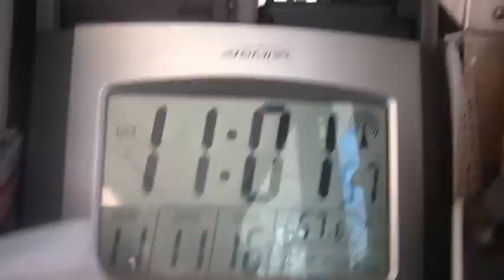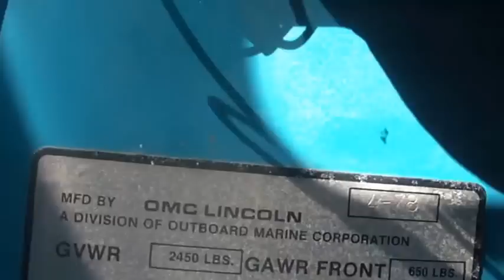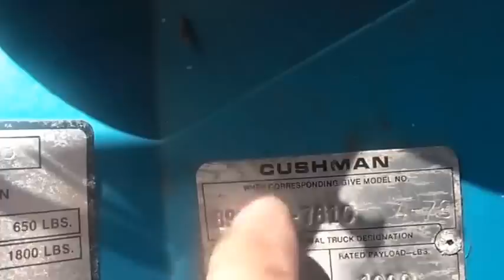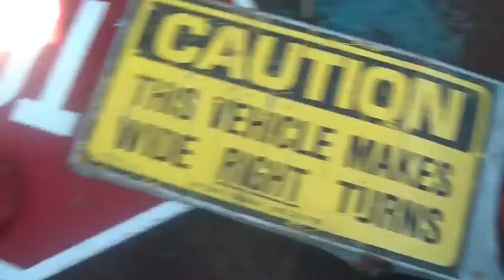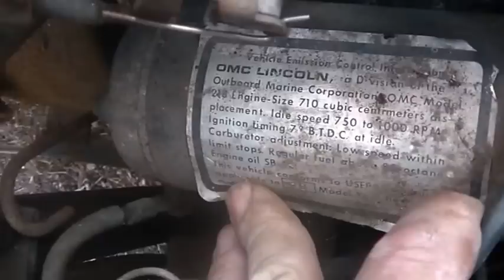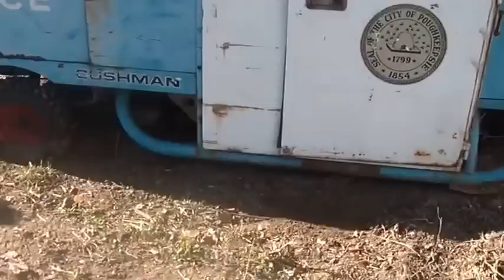1978 Cushman Meter Maid, Police 3 wheeler, For Sale $500, or Honda trade,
11_11_2016, 1978 Meter Maid, Police 3 wheeled Cushman, 4 Sale, $500,  or Honda ATV trade,  2 cylinder Onan engine, manual 3 speed transmission, no title or registration, or other paper work, from an auction, basically complete, missing key and seat, has no run in several years, Harvey Spooner, Hoarding Mayhem,